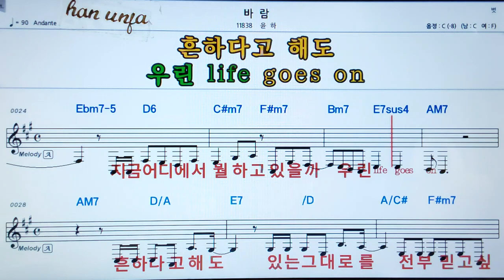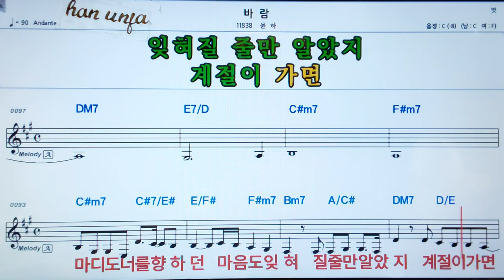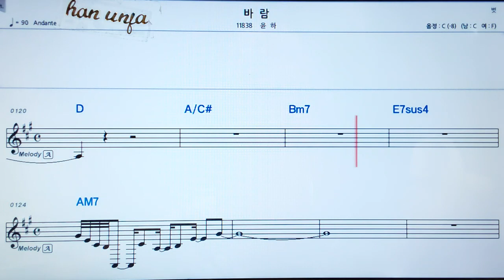💖바람/윤하 👍MR,가라오케 악보 코드 가사 ,Karaoke반주